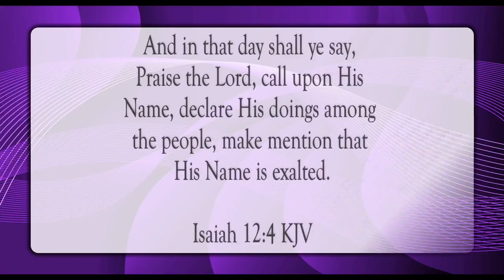Praise and Call Upon Him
Scripture of the Day! Praise and call upon Him!